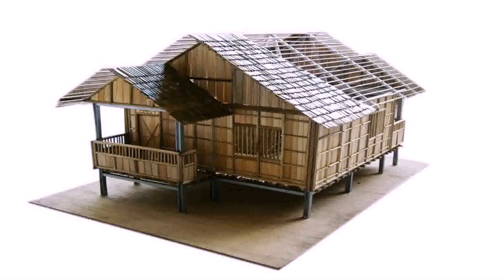Buy Car NY 5% DP